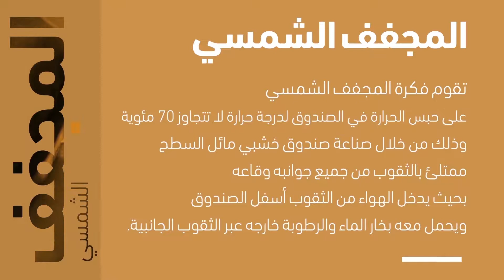اصنع بنفسك- حلول من حولك-المجفف الشمسي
قامت مؤسسة دالية بدعم من مؤسسة Heinrich Böll  بتنظيم سلسلة من المجاورات بعنوان "اصنع بنفسك، حلول من حولك" لدعم حلول محلية يقودها المجتمع المحلي للتعامل مع القضايا البيئية في قطاع غزة.